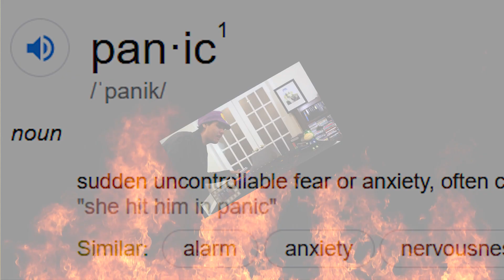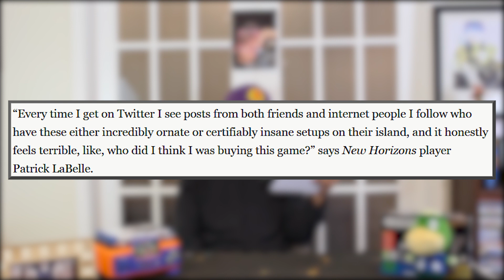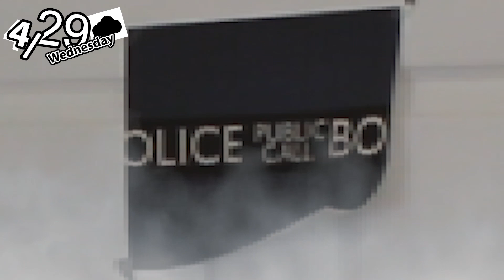New Horizons & Quarantime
It only took a global pandemic with a nation-wide quarantine but I have finally returned to uploading content. Today I'm taking a look at what the experience of playing Animal Crossing New Horizons during a quarantine has been like along with sharing my anguish about a singularly terrible Polygon article about New Horizons social media craze.